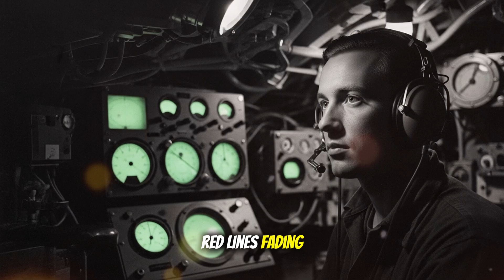The Secret Weapon That Erased Japan’s Most Powerful Carrier in Minutes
In November 1944, the pride of the Imperial Japanese Navy — the supercarrier Shinano, the largest aircraft carrier of World War II — vanished beneath the Pacific Ocean in less than two hours. Once hailed as unsinkable, Shinano became a tragic symbol of Japan’s collapsing naval power.

To the Japanese, her loss was a mystery shrouded in silence.
To the Americans, it was proof of a new era in submarine warfare, driven by revolutionary advances in sonar technology, magnetic torpedoes, and naval engineering that changed the future of war forever.

This cinematic WWII documentary reveals how the USS Archerfish submarine and a new generation of U.S. Navy technology turned the Pacific Ocean into a weapon. From Harvard’s secret sonar research labs to the evolution of the Mark 18 electric torpedo, explore how physics, computation, and military innovation rewrote the rules of naval combat — and destroyed Japan’s most powerful warship before she ever fought a battle.

🎥 You’ll Discover:

The rise and fall of Japan’s “unsinkable” supercarrier Shinano

How U.S. submarines perfected sonar and magnetic torpedo detonators

Why Japan’s engineers failed to detect the Archerfish attack

The science of under-keel explosions and pressure wave destruction

How mathematics, algorithms, and engineering brilliance replaced brute force in modern naval warfare

A story of innovation, courage, and algorithmic warfare — where technology, intelligence, and computation decided the fate of empires.